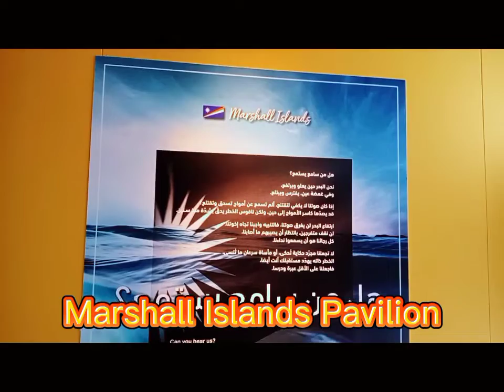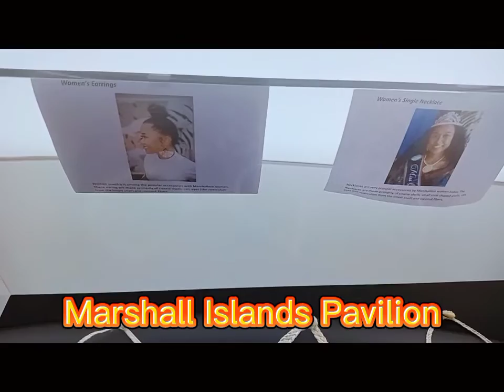Marshall Islands Pavilion Expo 2020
We are all a speck on the horizon.
The pavilion follows a water theme, emphasizing the serious impact of climate change, with 29 atolls and 5 islands distributed across 180,000 sqm of the Pacific being drowned owing to increasing sea levels.
Despite the natural beauty and energy of the islands, the message is clear: the world must act.
Kathy Jetnil-powerful Kijiner's poetry was read out during the United Nations Climate Summit.
Learn about the history, ambitions, difficulties, and opportunities that the islands have to offer.